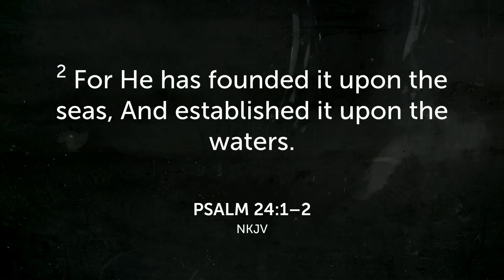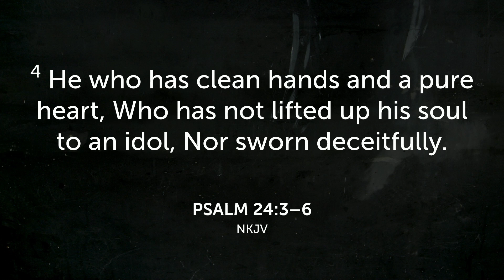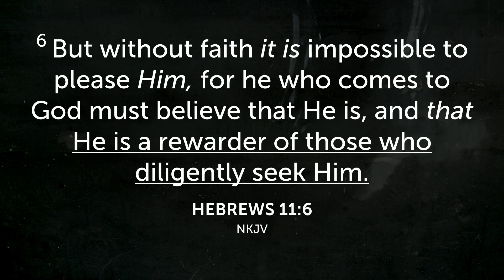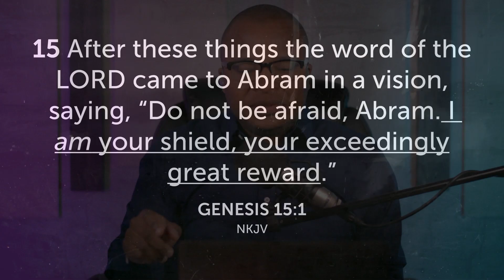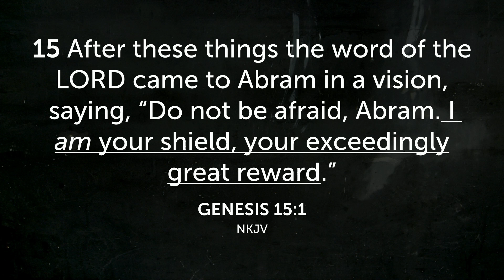Ascend to Seek Him | Day 4 of Serving the Sovereign | Prayer 365 x Pastor Enrique Brooks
Welcome to the Prayer 365 Podcast! Our mission is to transform lives through the lifestyle of prayer. Join us LIVE Mon-Fri at 6:30am, Sat at 7:30am and Sunday at Thryve Church at 10:30am!